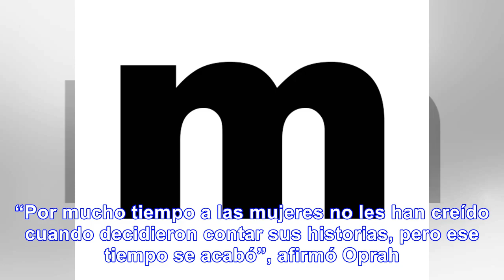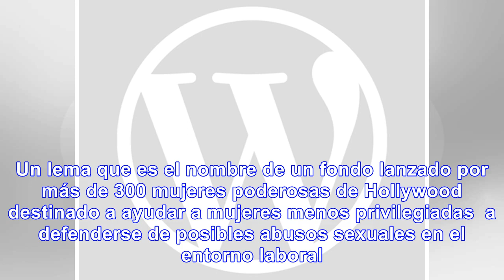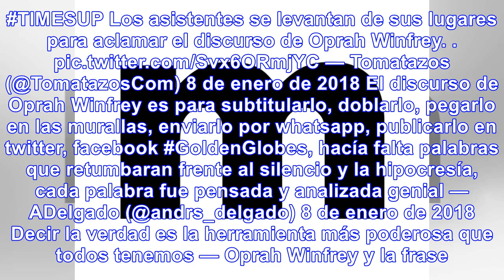El fuerte discurso de oprah winfrey contra los "hombres brutales"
“Soy consciente de que habrá alguna niña viendo ahora como yo me convierto en la primera mujer negra...